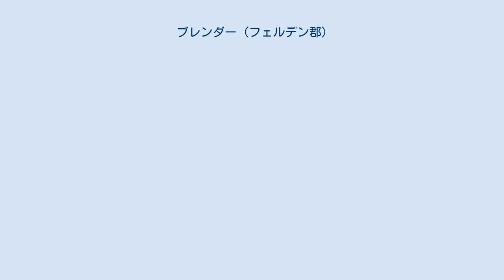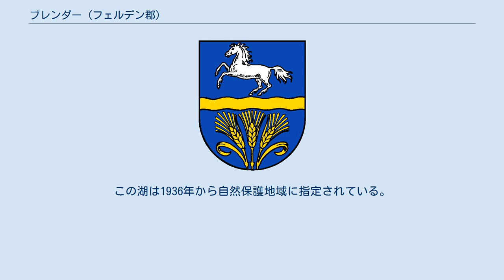ブレンダー (フェルデン郡)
ブレンダー (ドイツ語: Blender) は、ドイツ連邦共和国ニーダーザクセン州のフェルデン郡に属す町村（以下、本項では便宜上「町」と記述する）で、ザムトゲマインデ・テディンクハウゼンを構成する自治体の一つである。
 ブレンダー集落の他に、この町には以下の集落が属す: アドルフスハウゼン、アメドルフ、アインステ、ガールストルフ、ヒッデストルフ、ホルトゥム、イントシェーデ、オイステ、レーア、リッツェンベルゲン、ゼーシュテット、ヴァルステ、ヴィンケル。
 最も古い集落はオイステで、860年に記録されている。
次いでリッツェンベルゲンとアメドルフが935年の文献に記録されている。
ブレンダー自身は1186年に「blendere」として記録されている。
この他の古い集落としては、1124年の記録があるイントシェーデ、1179年にその名が記されているヒッデストルフが挙げられる。
 これらの集落の帰属はたびたび替わった。
ホーヤ伯、フェルデン、シュヴァルメなどに属した時期がある。
現在の自治体としてのブレンダーは1972年に成立した。
町長はアンドレアス・マイヤー (CDU) である。
 銀地に赤い縦帯。
帯の中に、右（向かって左）に傾いた左向きの（向かって右向き）ゴシック様式の鍵（『ブレーメンの鍵』）。
帯の向かって左側は先端が尖った黒い十字（「ナーゲンクロイツ」、フェルデンの紋章）。
帯の向かって右は垂直に配置された赤い爪を持つ黒い熊の腕（ホーヤ伯の紋章）。
波状に分割された青地の基部には奥が開いた金の腕輪が描かれている。
 ブレンダーは、ザムトゲマインデ・テディンクハウゼンの中で最も公共交通機関の便が悪い。
このため自動車を持たない若い人達に人気が低い。
イントシェーデにはヴェーザー川の水位測定所を兼ねた閘門施設がある。
この辺りには古くからヴェーザー川を運行する船から通行税を徴収する税関が置かれていた。
 この町には合わせて3つのプロテスタント教会がある。
これらはプロテスタントのハノーファー教会に属す。
 ブレンダー中心部の東に、広さ 6.3ha のブレンダー湖がある。
南北に細長く延びた湖で、長さは約1km、幅は最大100mである。
この湖は1936年から自然保護地域に指定されている。
約50mの区間が踏切板や飛び込み台のある水浴地となっている。